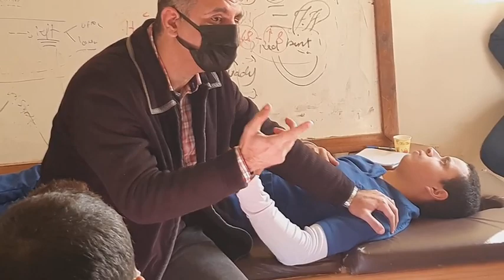an example of muscle energy technique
muscle energy technique for elbow flexors